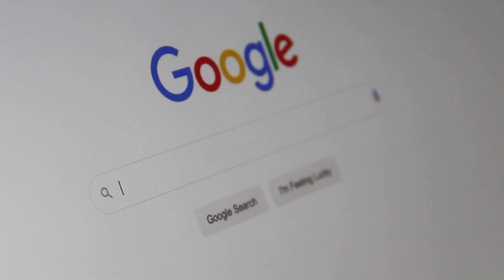झटका! Google की ये सर्विस होने वाली है बंद